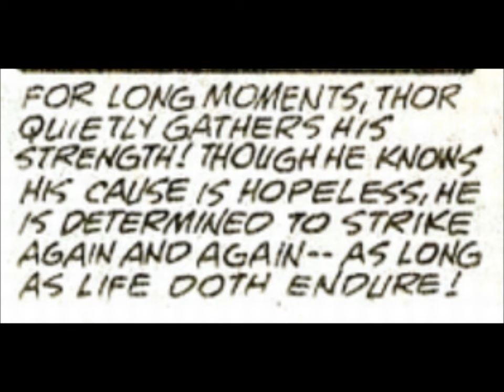Thor 387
Coming of the Celestials!